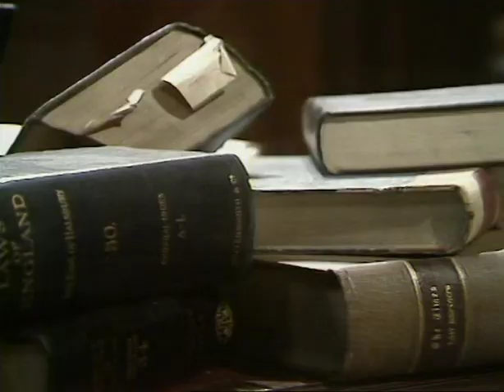Justice - S03E13 - Collision Course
Justice - Season 3, Episode 13 - Collision Course

Two ships collide in British waters; one sinks, drowning three men.